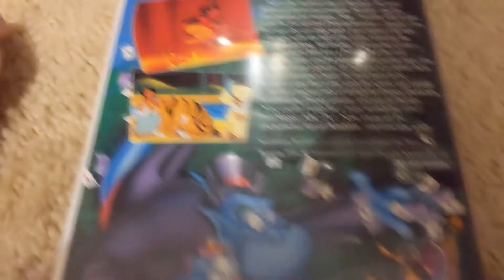Aladdin: VHS Showcase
VHS Showcase of Disney's Aladdin

VHS Print Date: June 24, 1993

Inspired by DK Media Central 2001's VeggieTales comparisons